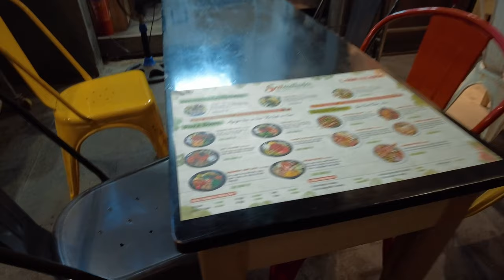2 Residential developments by CapitaLand, Feliz En Vista & Vista Verde at District 2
These twin residential facing each other at Phan Văn Đáng Road at District 2 is developed by Singapore developer Capital Land. It is one of the most sought after units in District 2 in recent years. Unit starts from VND 4 - 34 Billion.

My equipments:
DJI Pocket 2 with neck mount
Sony ZV-1
Sony A6400
DJI Air 2s
DaVinci Resolve